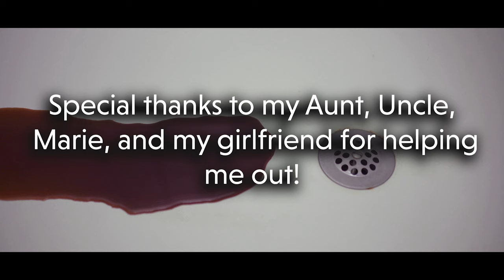Alone for the Night - A Horror Short Film by Elyziah Woodbury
Hey guys so this is my short film, this is my first short film so don't roast me bad in the comment section pls lmao.